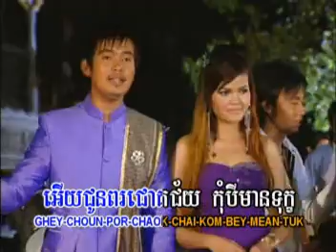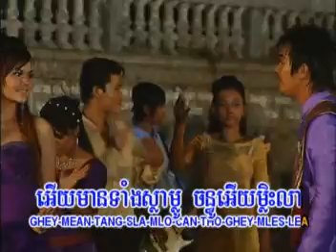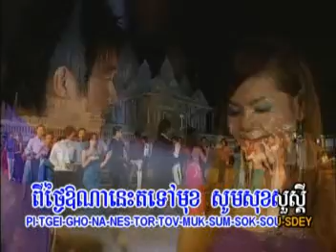cham mtey kdei sok - sennara